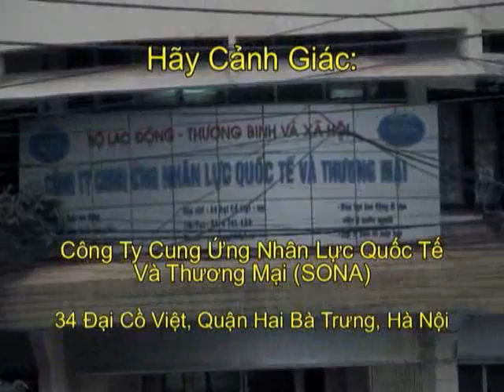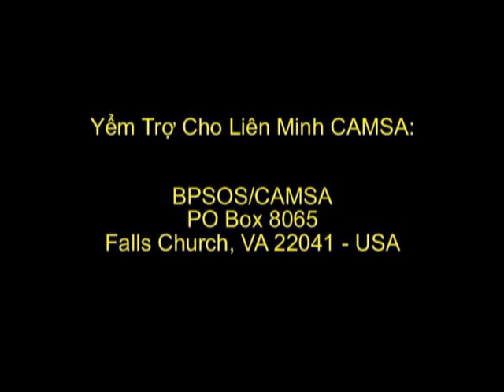Vietnamese Domestic Workers Face Exploitation and Abuses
In late 2007 Vietnam reached agreement to send domestic workers to Malaysia. Since then, many such workers have become victims of trafficking. This video tells the story of four Vietnamese women who recently escaped to freedom and safety. While no longer being exploited by their employers and held captive by their Malaysian broker, Winbond, their future remains uncertain as their Vietnamese broker, SONA, has refused to bring them home.